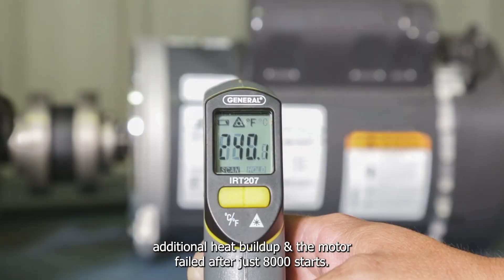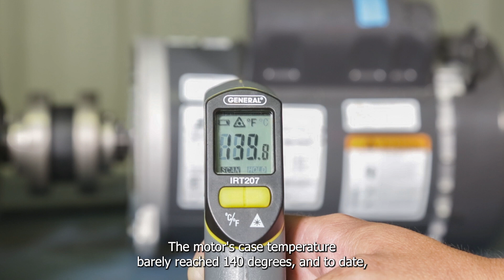Motor Short Cycling, Why it Matters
In this video, we will be exploring the phenomenon of motor short cycling, which refers to the rapid and repeated starting and stopping of a motor within a very short period of time. We will delve into the causes of this issue and why it can be detrimental to the health of the motor, as well as potential solutions to address it.